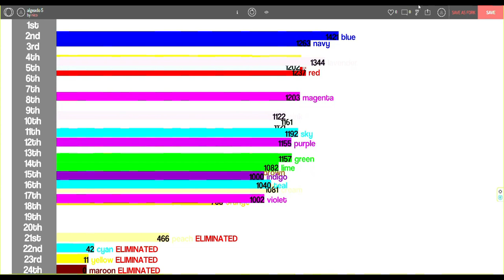algicosathlon day 5